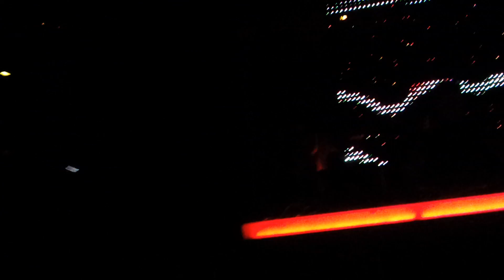DUBFIRE @ YALTA CLUB - 03.12.2011 - PART 5